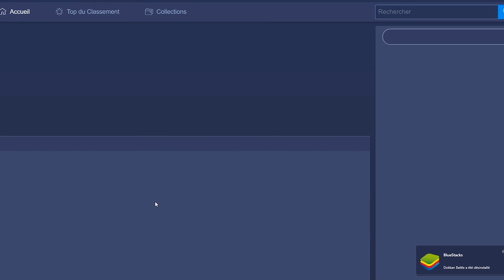Invocation Portail Super Dragon Ball Heroes, Vegeto ssj 4 doit tomber !!!! DOKKAN BATTLE (Sur pc)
On part invoquer sur dokkan battle, portail dragon ball heroes !